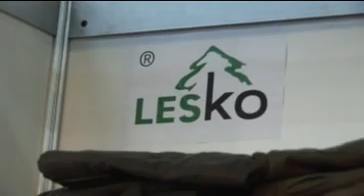Na Natuře vystavovala také firma LESKO